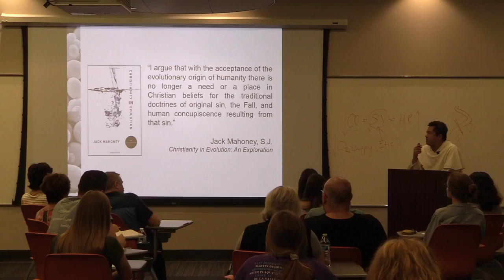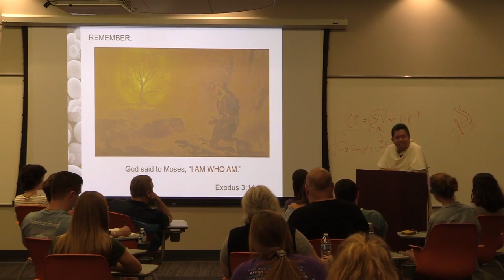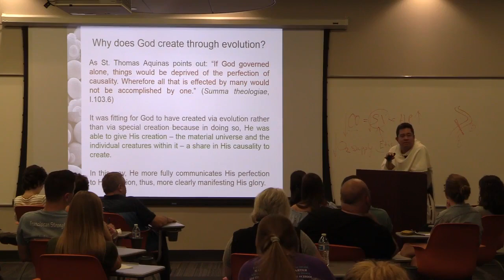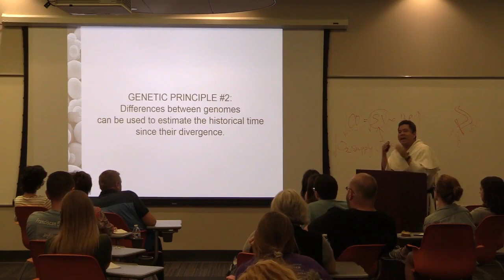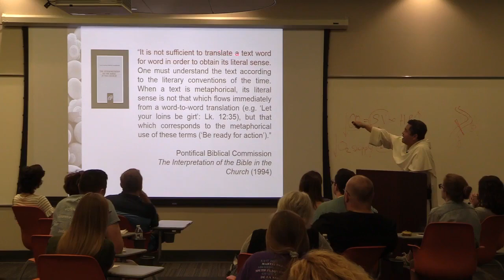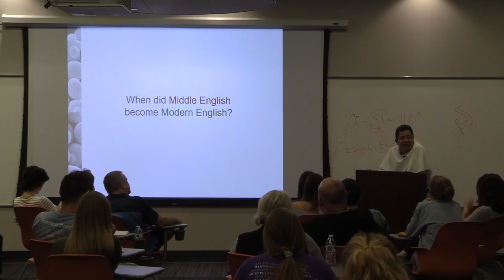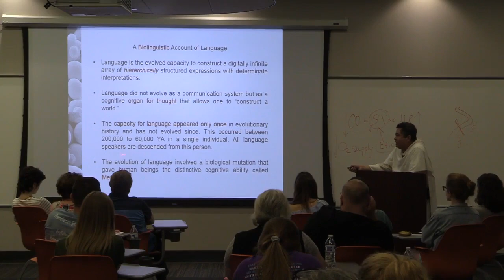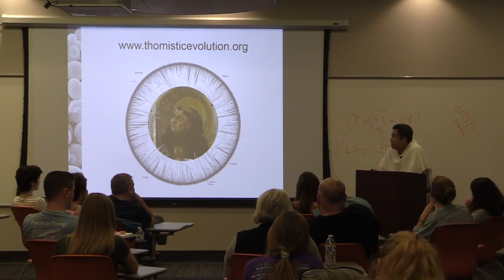Fr. Nicanor Austriaco, O.P. - Defending Adam After Darwin (FranU Bioethics Lecture Series)